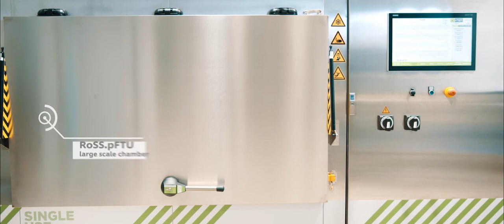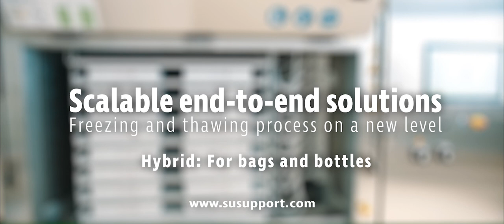Pharmaceutical Freezer - RoSS.pFTU Large Scale // Plate-based freeze-thaw platform // Up to 220L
Our pharmaceutical freezer and plate based freeze-thaw platform RoSS.pFTU Large Scale for liquid drug substances is constructed for any single-use bag, manufacturer independent. The large scale plate freezer version is especially designed to handle high amount of substances in short time scales.
High speed in freezing whilst maintaining full control over freezing process.

Plate Freezer Highlights:
0:24 Up to 220L load with different sizes of single-use bags
0:31 Freezes down to -90°C
0:39 Hybrid: Freeze-thaw of bags and bottles in same platform
0:46 GMP-compliant, automated, at highest possible speed and accuracy
0:51 Best product stability results for mABs and BDS
1:05 Scale-up for late phase studies or commercial production

Find out more about the Plate Freezer for Biopharma by Single Use Support Freeze-Thaw Platforms